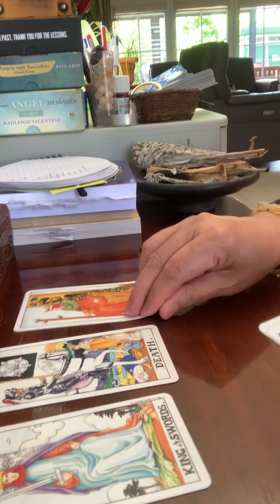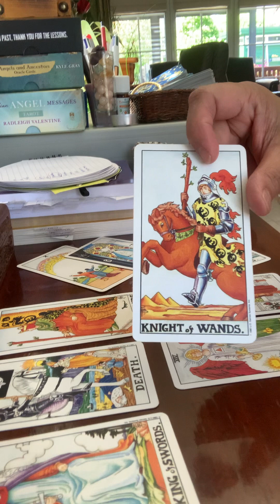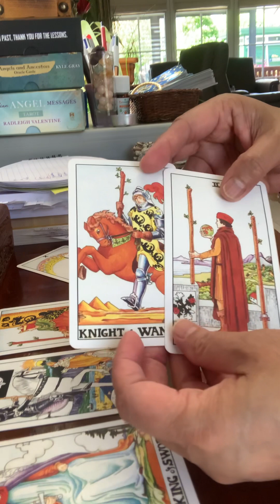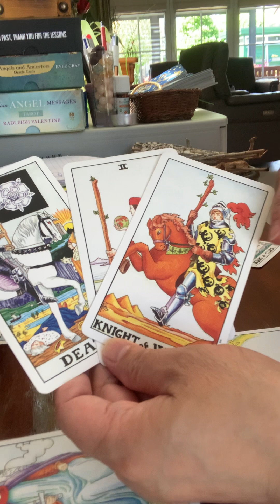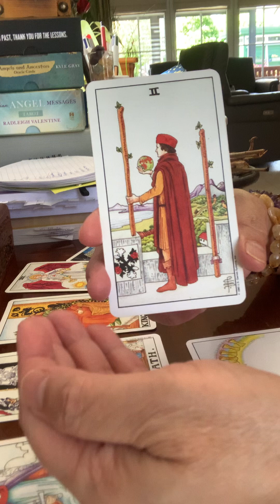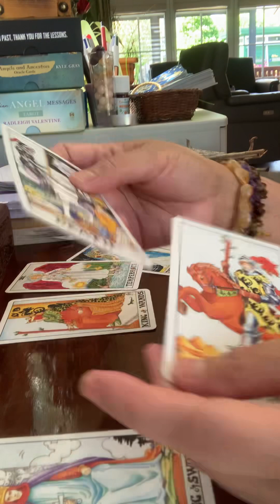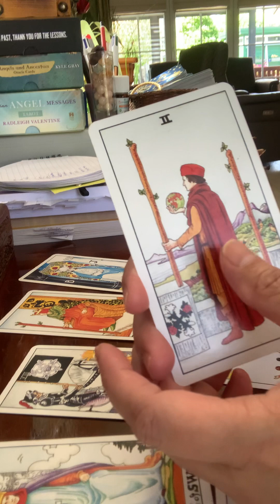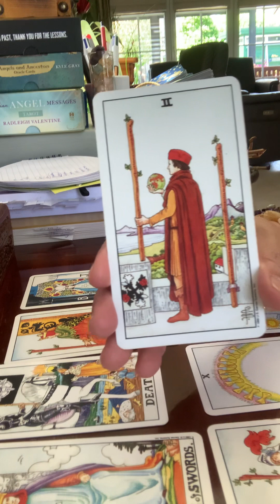Scorpio Sign- Your Ship Is Coming Very Soon-June 2023-Tagalog Reading